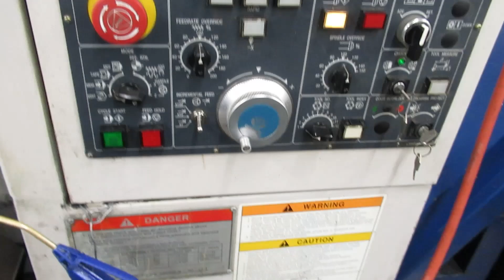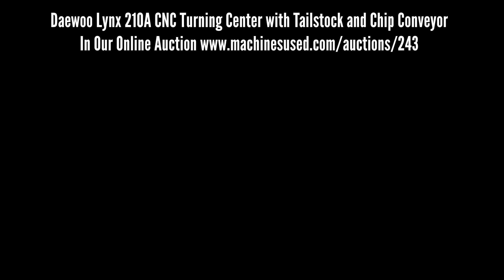Daewoo Lynx 210A CNC Turning Center with Tailstock and Chip Conveyor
Lot 9 - Daewoo Lynx 210A CNC Turning Center with Tailstock and Chip Conveyor

Equipped with: Fanuc i Control, 6" 3-Jaw Chuck, 12 Station Turret, Tailstock, Tool Presetter, Chip Conveyor, Coolant System, RS232 Port